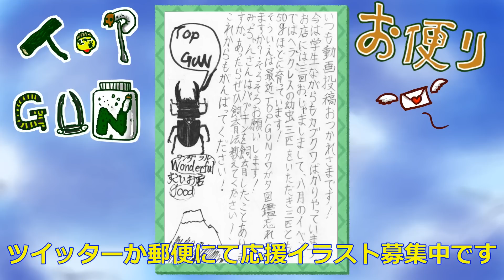アンタエウスオオクワガタが羽化しました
今回はアンテ(アンタエウスオオクワガタ)が羽化しました
予想よりも大きく羽化してくれてよかったです

オリジナルグッズの販売始めました

418-0111 静岡県富士宮市山宮２６６　TOP　GUN